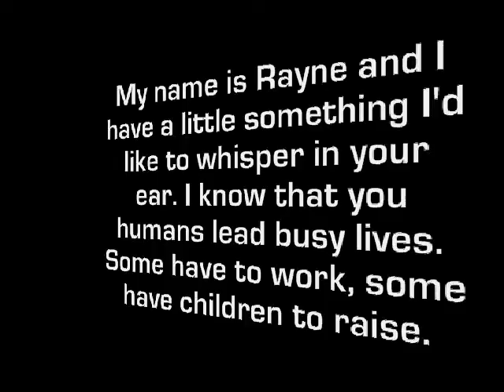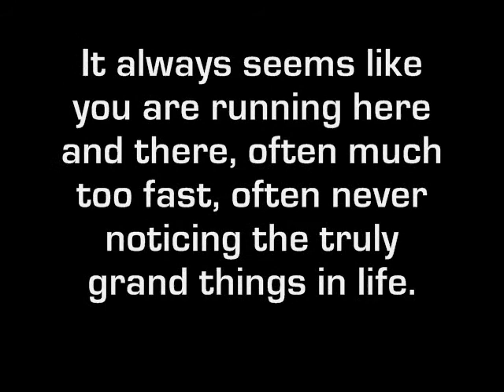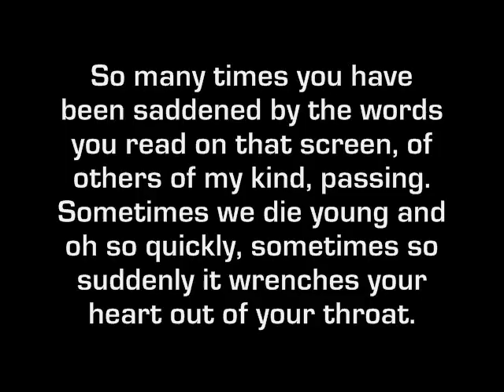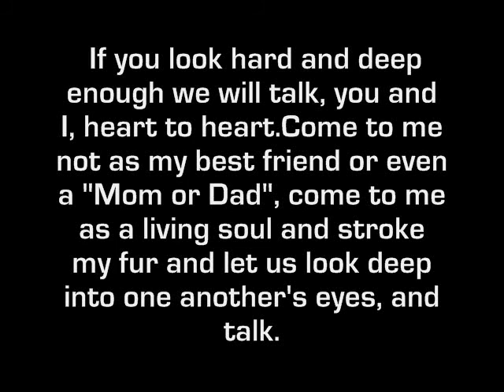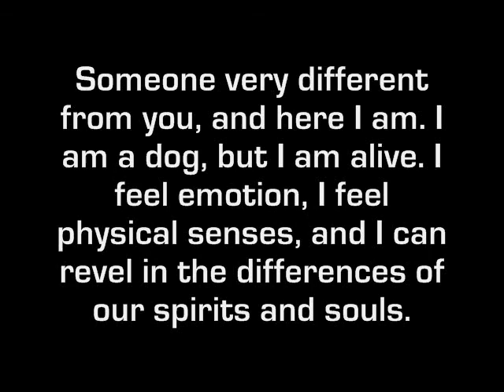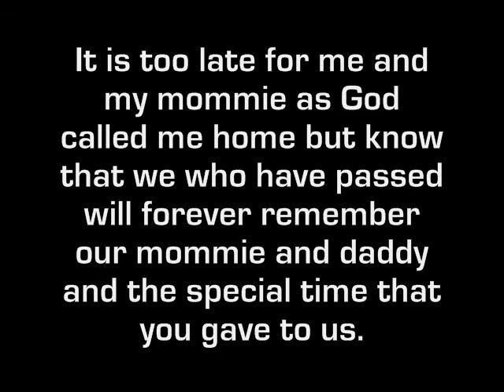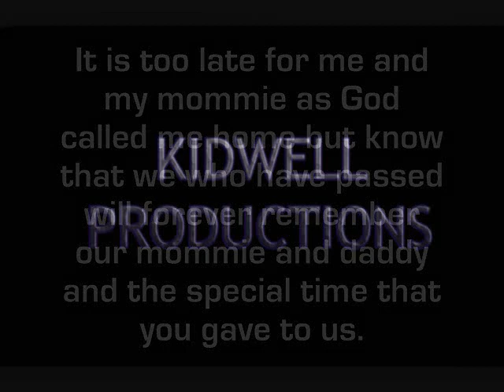Pitbull Raynes Message from Heaven by Kidwell Productions.wmv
In loving memory of my precious Rayne. I miss you more than you will ever know.